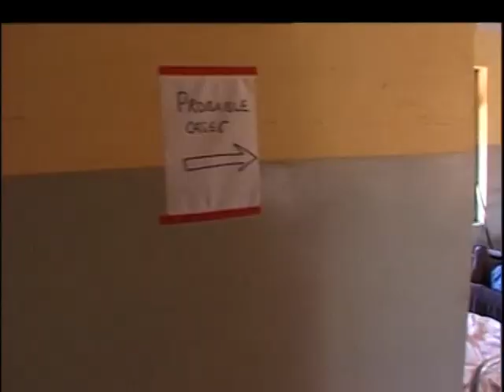EBOLA ESTADOS UNIDOS